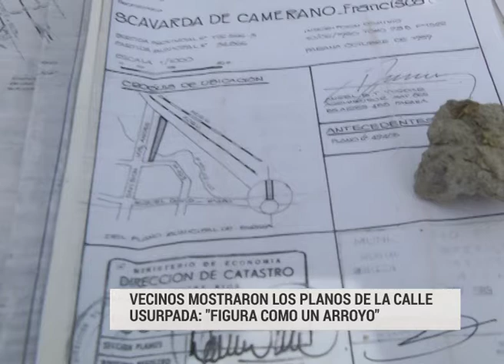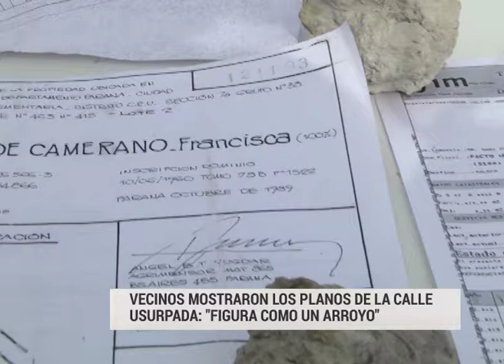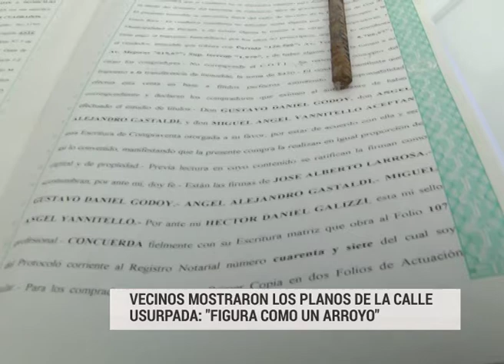Calle usurpada: Vecinos mostraron los planos, "figura como un arroyo"